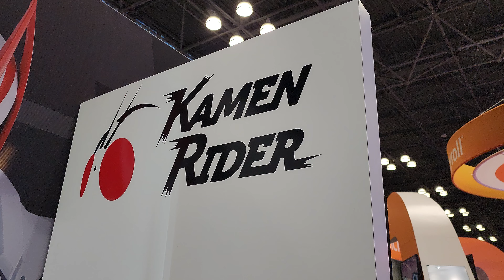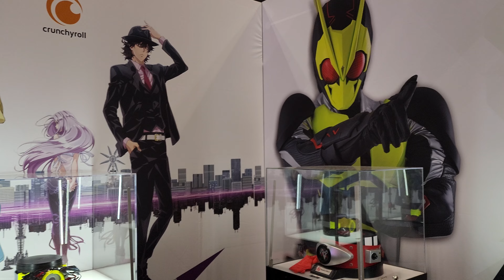Kamen Rider at Anime NYC 2022